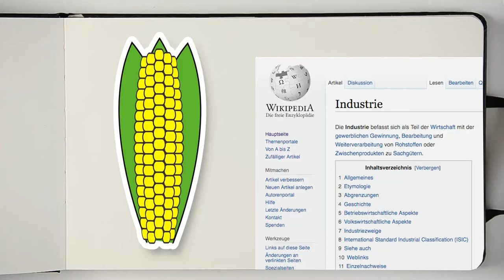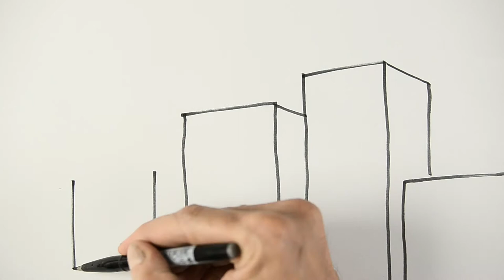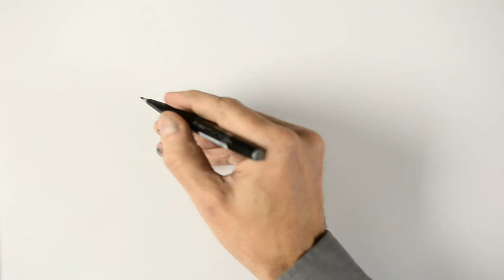Agrarökologie an den Kindern erklärt....Eltern könne anschauen